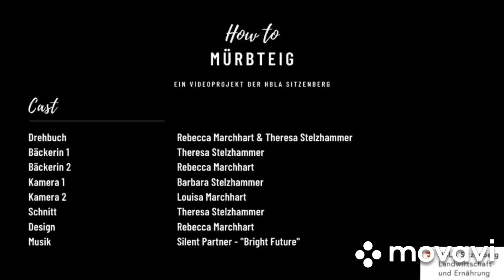Mürbteig selbst gemacht! | HBLA Sitzenberg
Die Schülerinnen des 4. Jahrganges der HBLA Sitzenberg haben sich mit ihrer Professorin Mag. Heidi Jäger zum Ziel gesetzt, ihre Mitmenschen in der Coronazeit zum Kochen und Backen zu motivieren und ihnen zu zeigen, wie einfach die verschiedensten Grundteige zuzubereiten sind – und vor allem, wie viel Spaß man dabei hat!

Hier präsentieren wir die Zubereitung von Mürbteig!